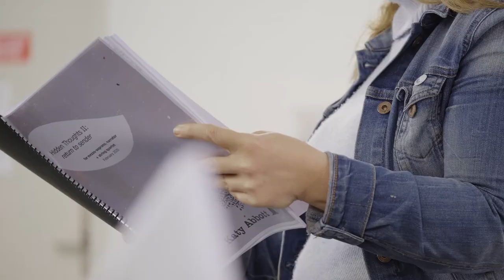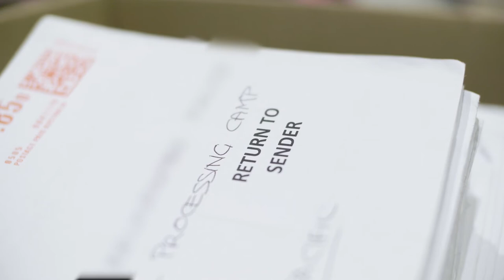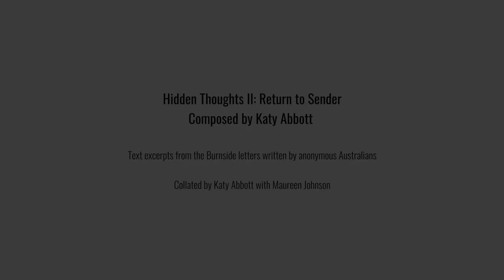Return to Sender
This mini documentary goes behind the scenes as Flinders Quartet, Dimity Shepherd (mezzo soprano) and Richard Piper (narrator) prepare for the July 23rd world premiere of Katy Abbott's "Hidden Thoughts II: Return to Sender".

In 2013, barrister Julian Burnside AO QC asked Australians to write letters of comfort and encouragement to asylum seekers detained on Nauru. Nearly 2000 of those letters were returned unopened, marked “Return to sender”.

Katy Abbott’s “Hidden Thoughts II: Return to Sender” for string quartet, narrator and mezzo-soprano is a musical response to those letters, using incredibly moving text by Australians compelled to connect with people they’d never met.

Performers:
Thibaud Pavlovic-Hobba, violin
Wilma Smith, violin
Richard Piper, narrator
Dimity Shepherd, mezzo soprano

Interviews with:
Julian Burnside AO QC, barrister, refugee advocate and author
Katy Abbott, composer
Zoe Knighton, cellist

Filmed by Agatha Yim @ Polyphonic Pictures